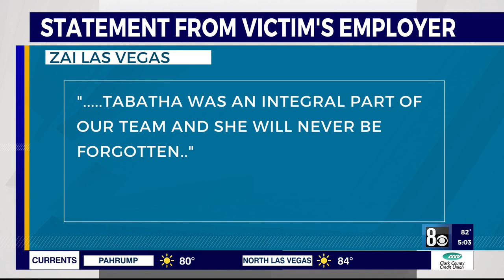Friends, family claim Las Vegas woman shot, killed by boyfriend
A Las Vegas woman died after friends and family claimed her boyfriend allegedly shot and killed her.